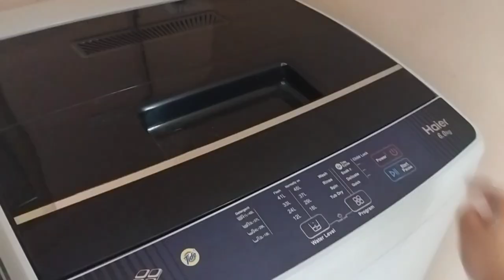Today's menu is Spring onions fry & Prawns Curry ✌